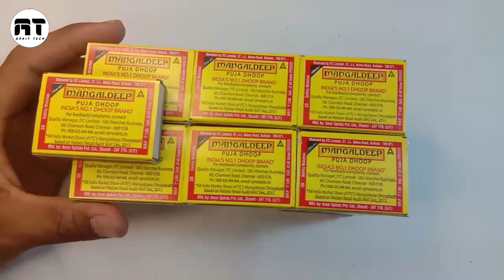how to make matchbox tractor at home - diy DJ tractor - mini dj tractor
√ Kewords :
how to make matchbox tractor at home diy toy how to make
matchbox tractor
how to make mini matchbox tractor
how to make a tractor from matchbox
dj tractor how to make tractor at home
tractor dj
tractor,tractor dj loading
mini tractor
tractor video
tractor wala dj
dj tractor
how to make tractor dj
tractor with mini dj box
tractor game
tractor dj wala
modified tractor
jcb tractor
tractor toy
toy tractor
rc dj tractor
tractor vs dj
tractor stunt
tractor check
kisan tractor
tractor parts
tractor price
tractor stand
tractor stund
tractor short
tractor racing
tractor dj game
dj body tractor
mini tractor dj
how to make jcb with matchbox
matchbox jcb
how to make a jcb truck matchbox jcb toy diy
how to make a matchbox jcb
how to make matchbox jcb tractor
how to make a jcb
how to make matchbox jcb easy
how to make jcb at home
how to make jcb from matchbox
how to make jcb truck with matchbox
how to make matchbox jcb at home